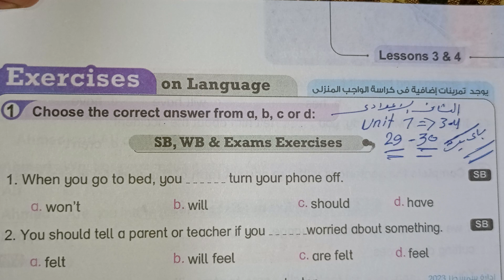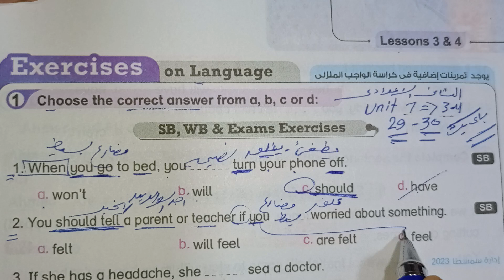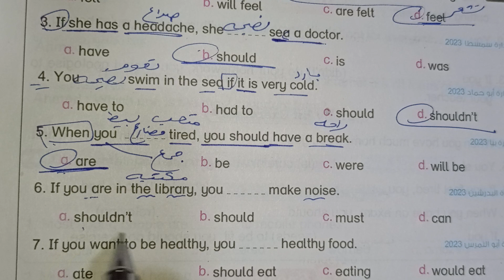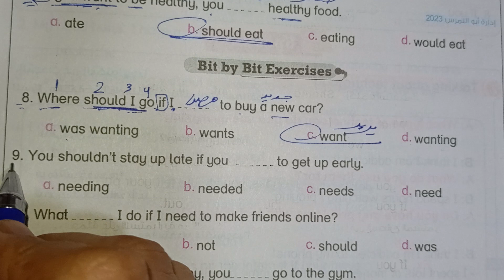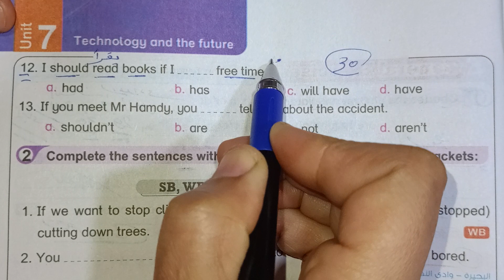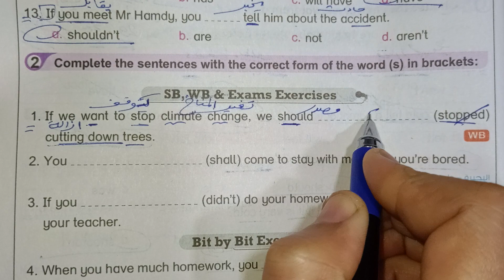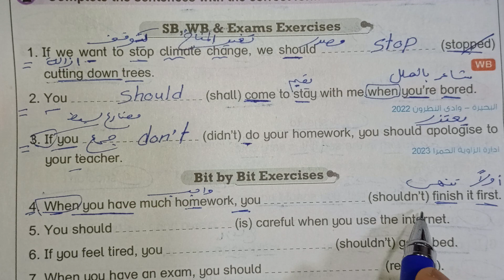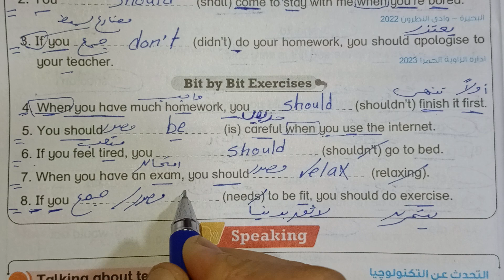حل صفحة 29_30 من كتاب باي بت 2024 انجليزي الصف الثاني الإعدادي الوحده السابعة الدرسين 3_4♥️♥️♥️♥️